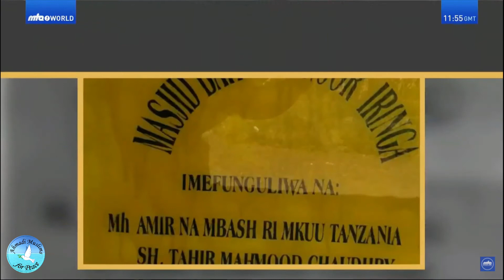Mosque around the world | Baitul Masroor Australia | Baitul Muqeet New Zealand |Baitun Noor Tanzania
Features of some beautiful mosques around the world that were established by Ahmadiyya Muslim Community.

Baitul Masroor, Brisbane, Australia | Baitul Muqeet, Auckland, New Zealand | Baitun Noor mosque, Iringa, Tanzania.